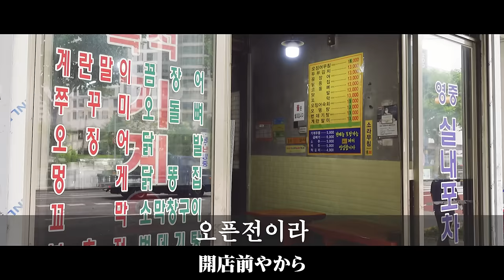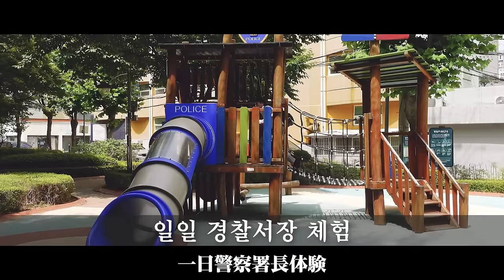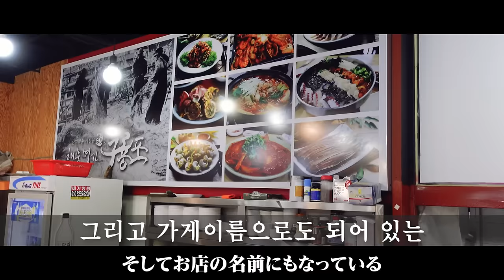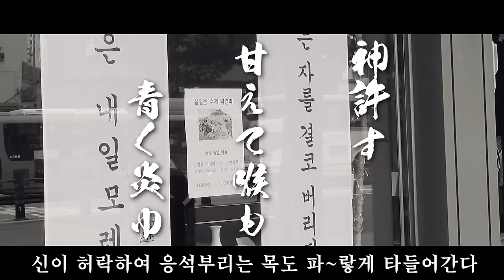【韓国グルメ】氷の壁をザクザクと切り開きながら食す『孤独のムルフェ』(KOR/JPN sub)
⭐️ 武田裕光 / 다케다히로미츠 です

韓国で役者をしている日本人😆
韓国生活の姿をお見せしてます！

한국에서 배우로 활동하고 있는 일본인😆
한국생활 모습을 보여드리고 있습니다!

⭐️ 今回は
【韓国グルメ】氷の壁をザクザクと切り開きながら食す『孤独のムルフェ』

🏠ヘムルミョンガ　グリョンポ(해물명가 구룡포)
8-2, Yeongsin-ro 54-gil, Yeongdeungpo-gu, Seoul, Republic of Korea
서울 영등포구 영신로54길 8-2

本当にモチベーションが上がります！
よろしくお願いします(*´꒳`*)
こちらから

🥺  twitter・blog・Instagramにも遊びに来てください！こちらです！

🎞《過去動画 》🎞
【韓国グルメ】ソウルで“初めて”アグチムを作ったお店が鐘路にはある！『孤独のヘムルチム』

【韓国グルメ】オマカセ！？いや、イモカセや！ここのイモ(おばさま=社長)に全てマカセておけば大丈夫！

【実録】コメントでもたくさんもらったあのメガネの韓国人のヒョンはなぜいきなり出なくなったのか？